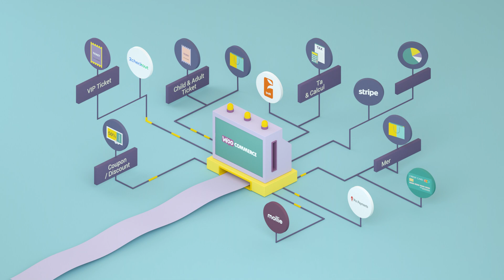Tickera - Explainer Video (3D Animated)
Tickera is a WordPress event ticketing system that allows you to sell event tickets on your website and deliver to buyers digitally, without having to give any cut to third parties. There are more than 20 built-in payment gateways plus all WooCommerce gateways.

With Tickera's smartphone apps for iOS and Android. you can check in attendees anywhere at any time of the day. Attendees can pick the best seat through the stunning floor plans of the event venue.